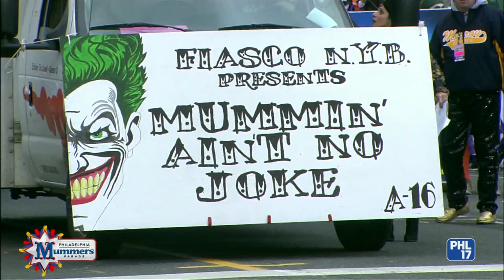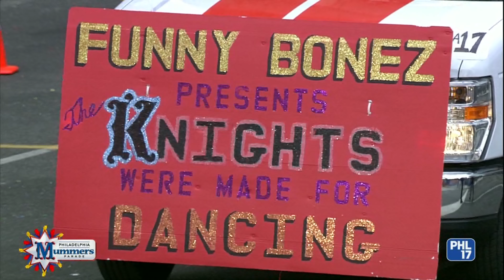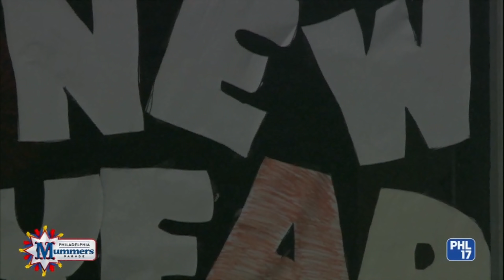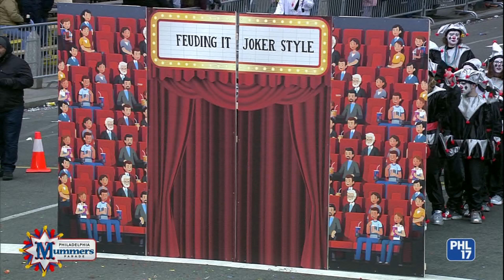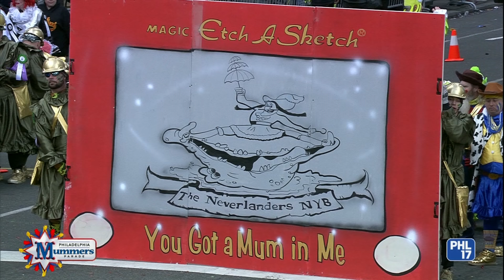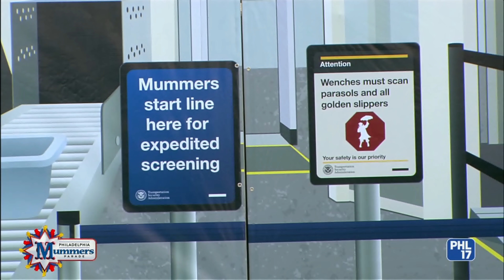Mummers 2020 Comics Part 2